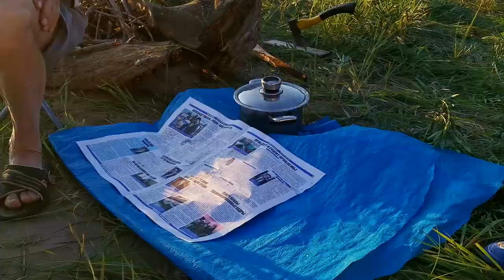9 ДЕНЬ ПУТЕШЕСТВИЯ ПО КРСК.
9 ДЕНЬ ПУТЕШЕСТВИЯ ПО Красноярскому Краю! Красноярское море!